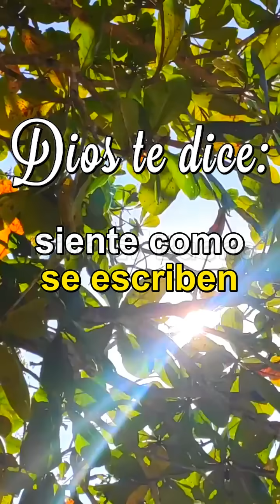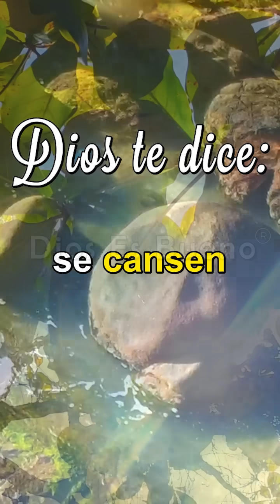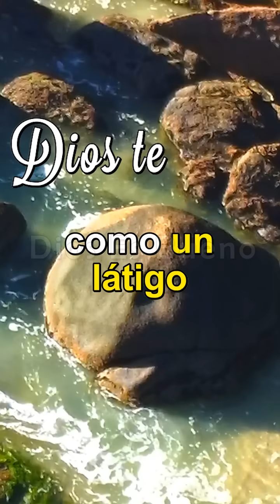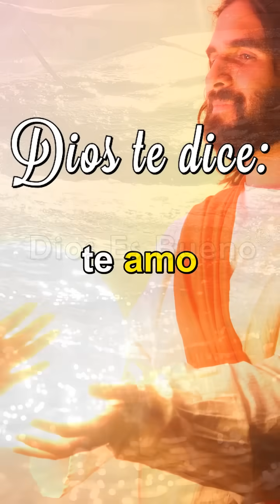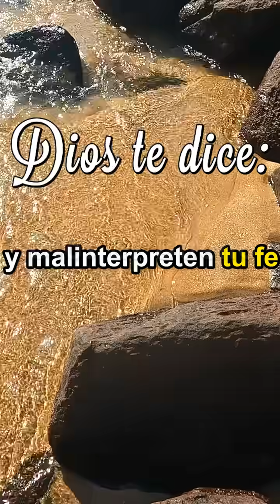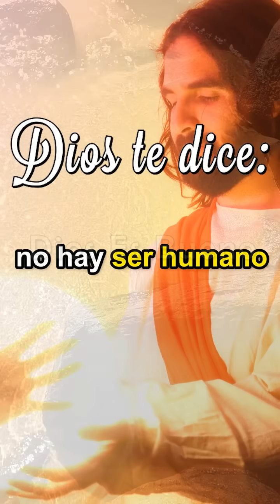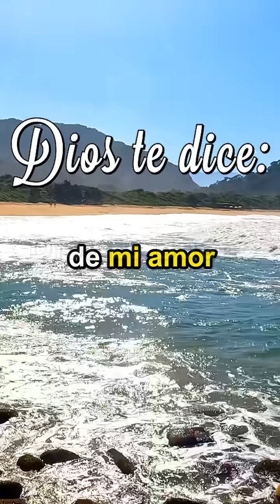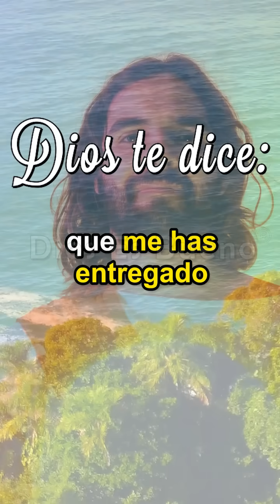𝐃𝐈𝐎𝐒 𝐓𝐄 𝐃𝐈𝐂𝐄 𝐇𝐎𝐘: No Ignores que Cuando Tienes Un Problema, Te doy la Solución Para que los Derrotes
𝐃𝐈𝐎𝐒 𝐓𝐄 𝐃𝐈𝐂𝐄 𝐘 𝐓𝐄 𝐇𝐀𝐁𝐋𝐀 𝐇𝐎𝐘: Aquí está tu solución, la llave que abre la puerta para que se vaya tu desesperación y vengan de nuevo tu fe y tu confianza. Deja fluir estas palabras en tu mente, cálmate y permite que bajen a tu corazón siente como se escriben y quedan grabadas en tu corazón para siempre haciendo que se renuevan tus fuerzas tus deseos de luchar y vivir tus anhelos de un futuro mejor. Mi palabras está viva, es creativa, elimina lo malo, te sana y te limpia, destruye las ideas falsas que se habían enraizado causándote tanto desánimo y dolor. Estás abriendo los ojos de tu alma a una nueva luz que hace huir la oscuridad y te rodea de esperanza.
Dios te dice, aunque te cueste trabajo reconocerlo, tu problema está creciendo, pero yo tengo la solución para que se solucione hoy. No ignores la verdad, tu tienes un problema y yo te doy la solución para que los derrotes.
Amén Dios es Bueno, Dios te Habla Hoy, Escúchalo No Ignores que Cuando Tienes Un Problema, Te doy la Solución Para que los Derrotes